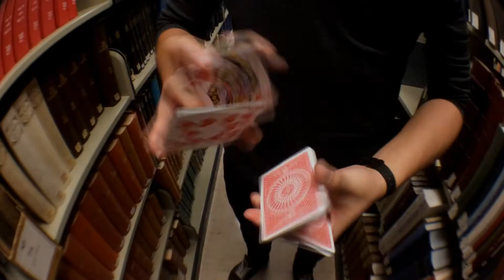kølig titel - Card Flourishes ICO Round 3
kølig titel literally means cool title.

Filmed with an iPhone 5s. Props to Fong for helping me out with this